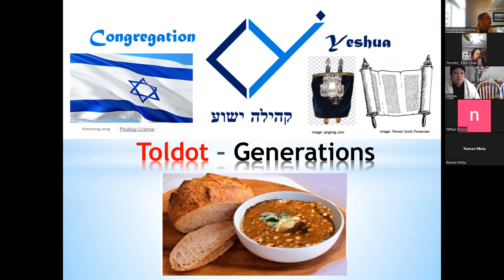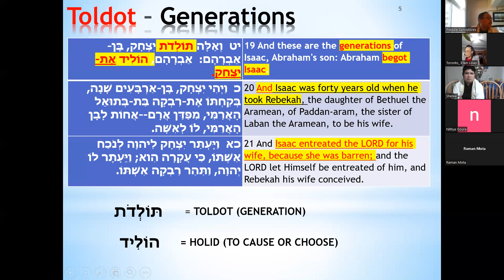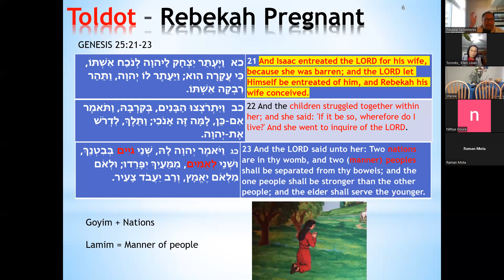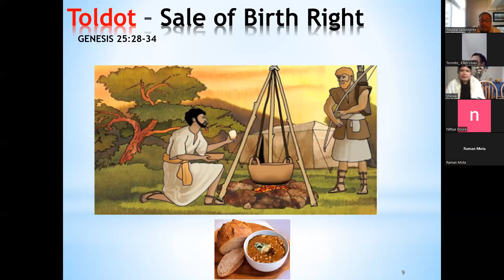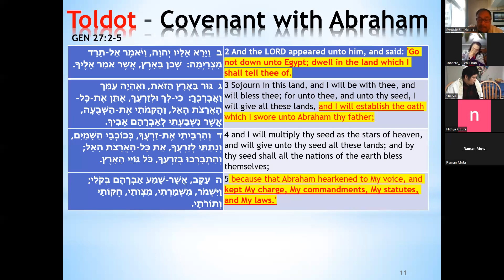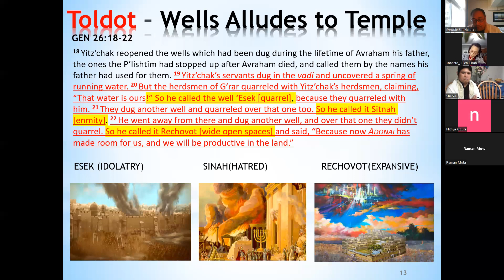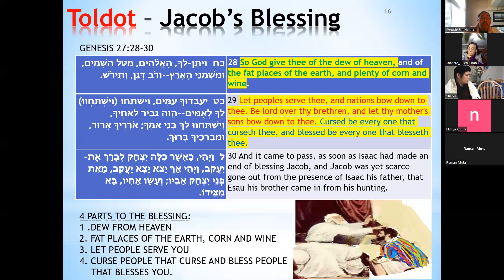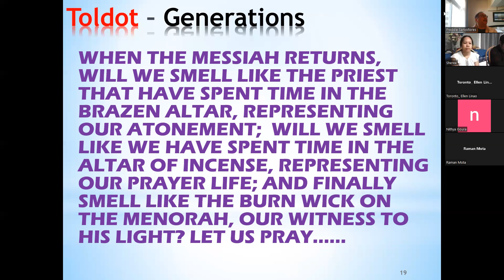Parsha Toldot 5783 The Scent of the Saint Congregation Yeshua